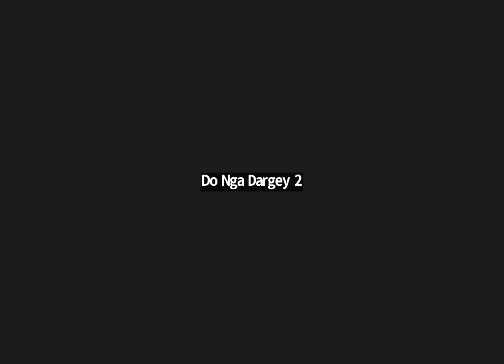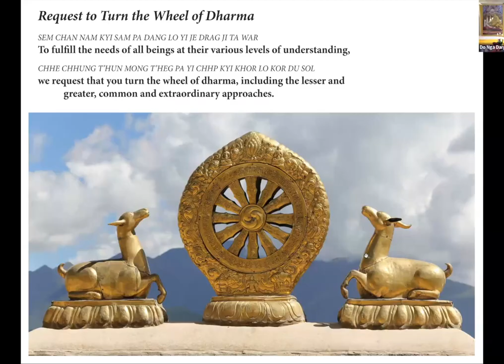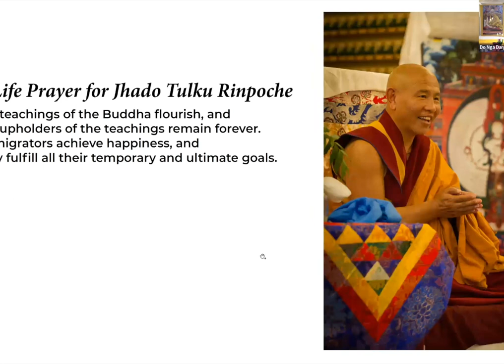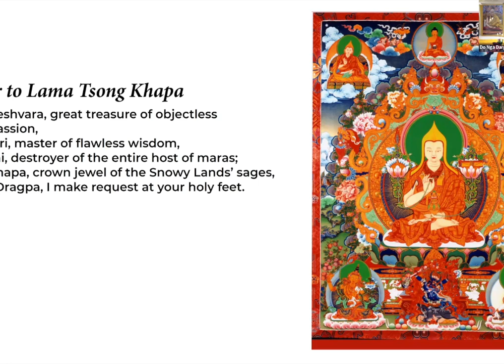Classical Buddhism Reimagined with Lama Yeshe Jinpa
In this captivating and creative talk, Lama Jinpa gives a teaching on the vision of Lion's Roar Dharma Center, where together we interdependently create a sacred space that allows one to access an inner sacred space.